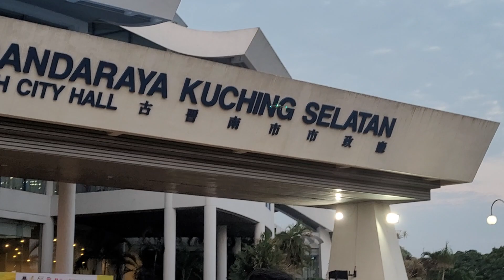Joyful Moments Of MBKS Kuching Festival Mayor's Walk On 20/8/2023 At MBKS Square Building (2)